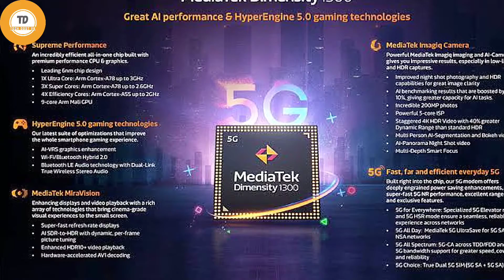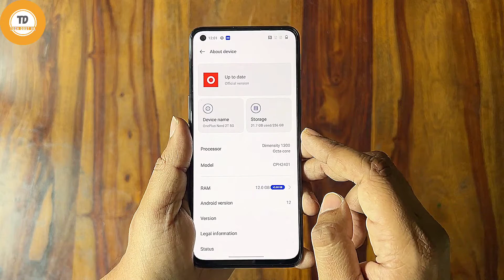Oneplus nord 2t unboxing | price in India | Waste of money 💰😱😱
OnePlus Nord 2T unboxing and full specifications